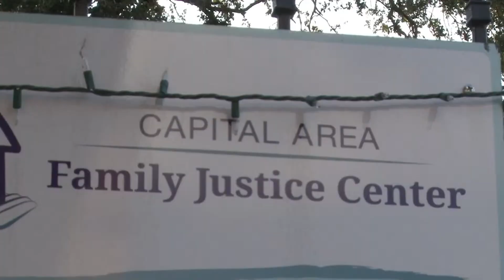How the Black Student Union at LSU is reaching the community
After collecting toiletry items, the Black Student Union dropped off the donations at a local service center to benefit those who need a little more help.